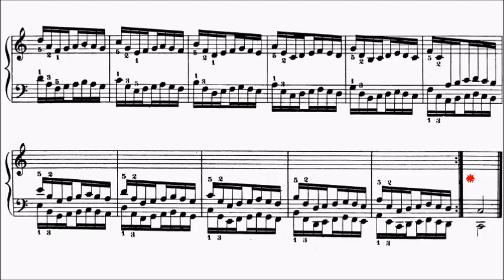Con Brio Exam (CBE) Grade 1 Hanon No.3 Sheet Music